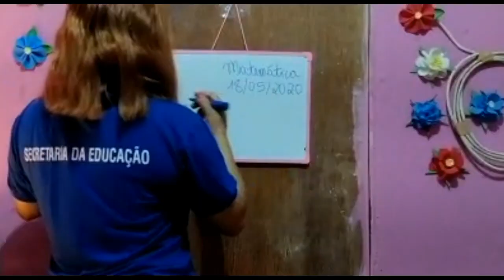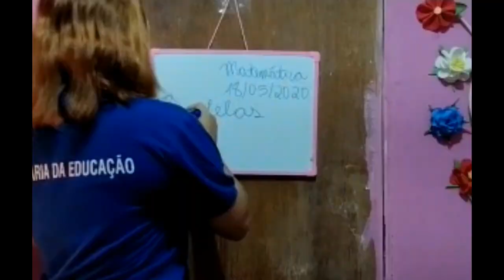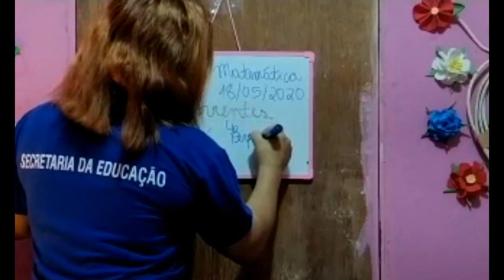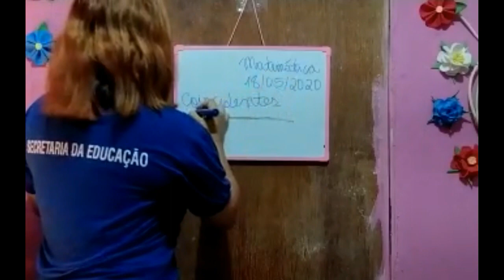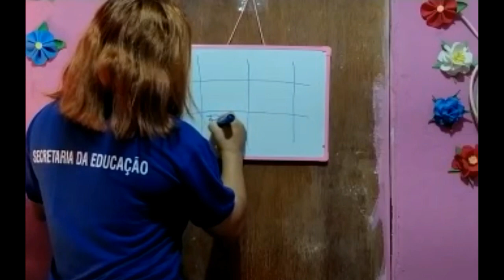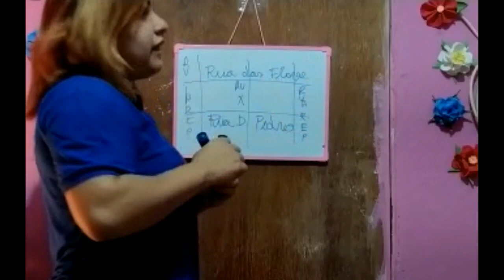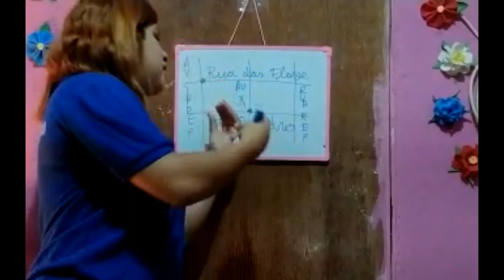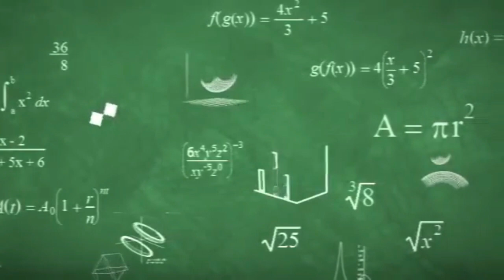MATEMÁTICA: Conteúdo: Estudo da reta. Turma: 6/7 intensivo - PROFESSORA RENATA